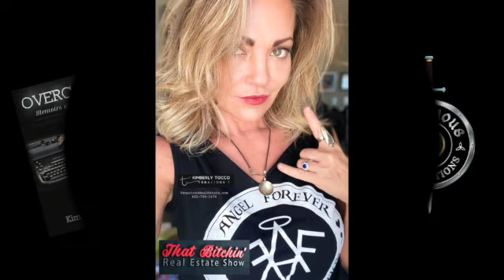CANCER and FIREFIGHTERS ***Captain Brian Jeffries, President of the PFFA AZ shares his story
Captain Bryan Jeffries, Captain with the Mesa Fire Department and President of the PFFA Arizona Chapter sits down with me to share his harrowing story. Starting in the service of Fire and public safety early in life, he grew passionate about finding a way to expand coverages if injured on the job. A large part of that battle is extended coverages for certain cancer not usually covered yet, they are 200% more likely to come down with cancer because of the toxins they are exposed to on every shift. 25 years into his lobbying, Captain Jeffries himself discovered he had cancer. In an unbelievable fate of strength and determination worthy of LEGEND status. Ladies and Gentlemen, it is my honor to present this interview. Enjoy and be inspired. Create the life you want to live.